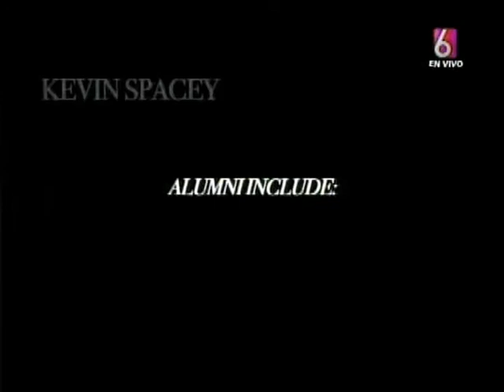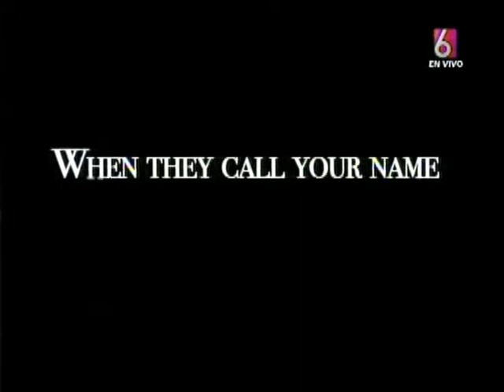Alex Rotaru on "Grandiosas"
As part of his American Film Showcase trip to El Salvador, Alex Rotaru is invited to be on one the country's top-rated TV shows, "Grandiosas".